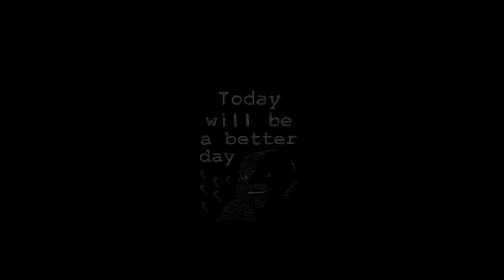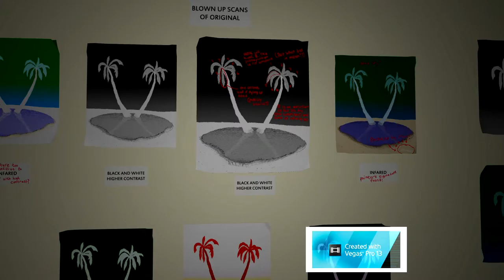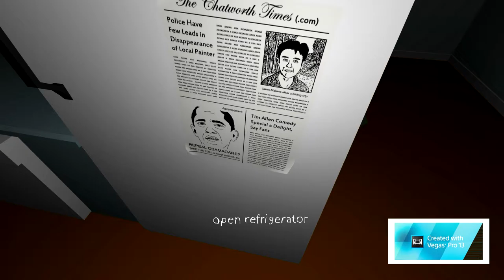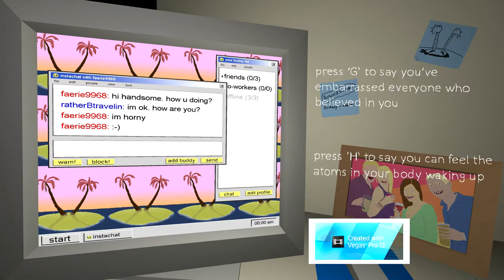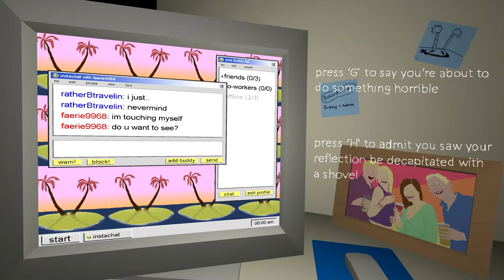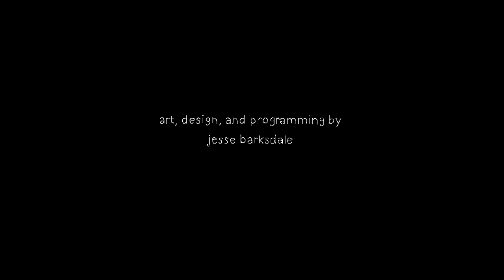The Static Speaks My Name - Whut [Played by the Audible Blink]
farts

If you liked the way this video literally made you kill yourself, go ahead and rate and comment. It makes a huge difference here on YouTube, seriously.

Hey guys! It's me, the Audible Blink. I'm a voice actor, fanfic reader, and let's player. In the future, I plan to make this account a sort of variety show, and alongside the fanfics and let's plays that I'll upload rather regularly, hopefully daily, I may start doing YouTube poops, rants, some kind of entertaining blog or something... we'll see.

I read fanfics by random authors from FiMFiction and sometimes they're bad, sometimes they're good, but I just have fun with them. Generally these are less than 20 minutes, and more than 10.

I play games that I find free or cheap on Steam, but I'll take requests any time. My personal favorite LPers are Markiplier and the Game Grumps, and I guess I'm neutral towards most of the big-names like PewDiePie or SeaNanners or whatever. I'll never do Minecraft or non-indie FPSes, because those just aren't really funny to play, you know? Yeah.

by